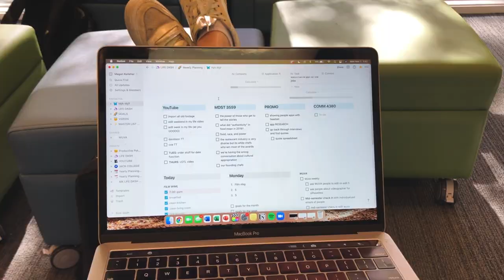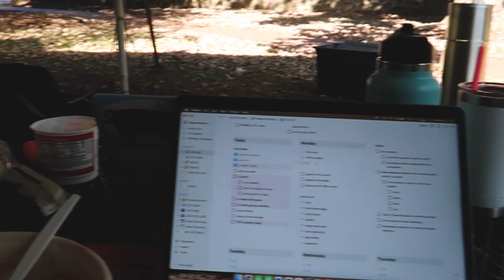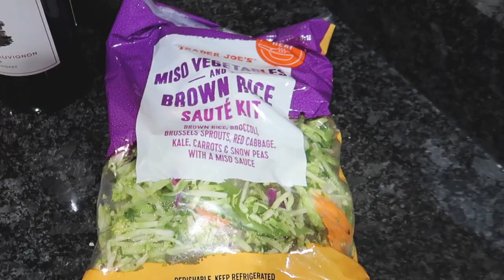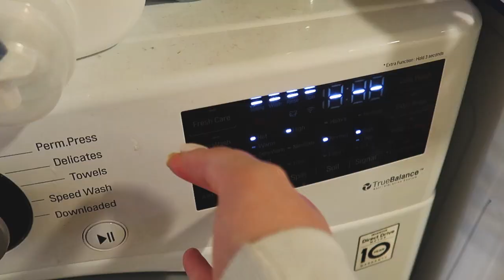UVA COLLEGE WEEK IN MY LIFE | early morning workouts, chi o date function, busy week!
HI GUYS!!! another week in my life coming at you this week with another on the way soon :) next week is my last week of school so I will be starting up vlogmas again this year during winter break! WOOOOO

FAQ's ⚡
↳ I'm a fourth year at the university of virginia, studying commerce in the mcintire school!